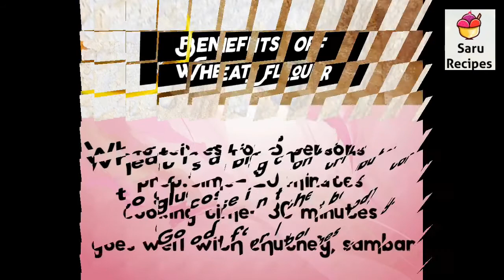wheat dosa|| instant crispy wheat dosa|| atta dosa in instant|healthy gothumai dosai|saru recipes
wheat dosa|| instant crispy wheat dosa|| atta dosa in instant || gothumai dosai || healthy dosa|| saru recipes

1
Snake gourd fry

2

3

Urad dal bombay chutney

4

Drumstick thokku

5

Tomato rasam

6
Pudina/ mint thuvayal

7

Carrot poriyal

8

Vendakkai puli kuzhambu

9
Brinjal  poriyal

10

Soft chapati